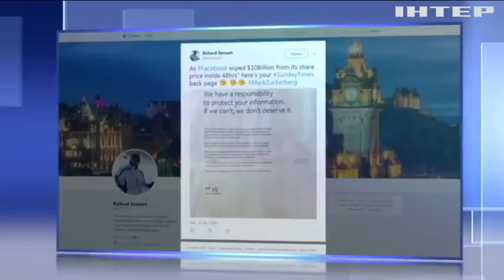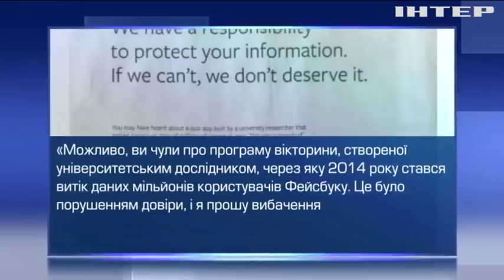Новости 8:00, выпуск за 27 марта 2018 года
Головні події на цю годину: В Іспанії затримали українського хакера. У Чернівцях спалили авто активіста. Скандал з Facebook: Італія розпочала слідство через витік даних.